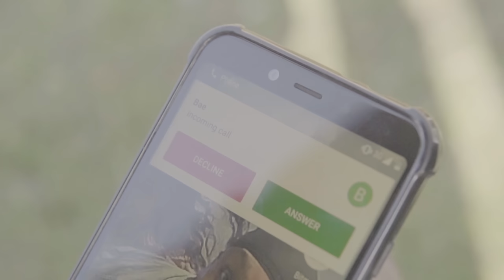Des-C – By Your Side (Official Music Video)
5iveriverrecords & HatsOffUK Present... By Your Side

Song: By Your Side
Singer: Des-C
Lyrics: Des-C & Izhaar Mehdi (Pakistan)
Label: 5iveriverrecords
Director: Des-C
Story: Des-C
Filmed/ Photography: 821 Media (@821media)
DOP: HatsOffUk (Danny & Shabby) @hatsoffuk
Publicity Design: HatsOffUk (Danny)
Model: Priya Chauhan (@priya_913)
MUA & Hair: Zooverya (@makeupbyzooverya)
PR: @HatsOffUk
Mix & Mastering: Nick - (@proto.mixing)

Special Thanks to:
AirBnB, Priya Chauhan, 821 Media, Sameer, Danny, Shabby, zoobz